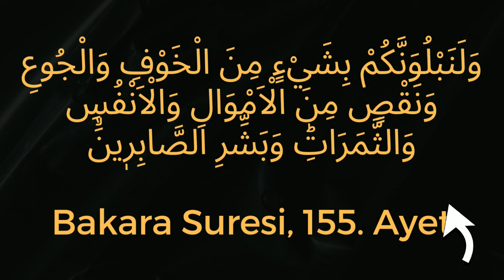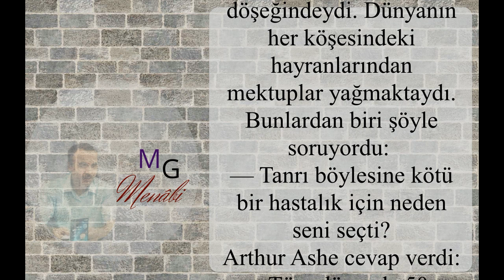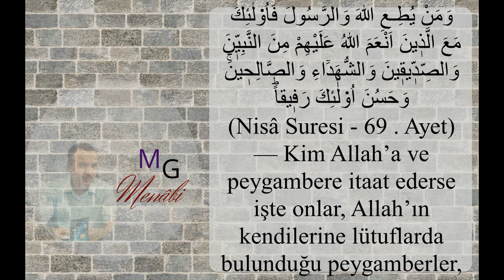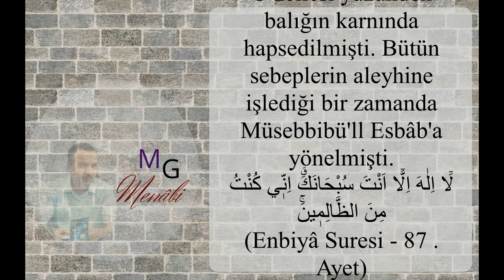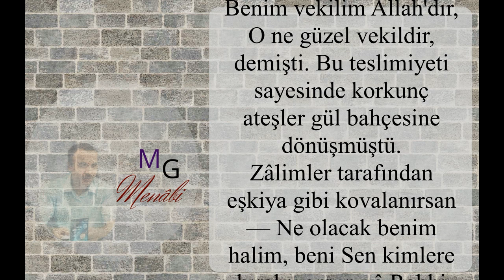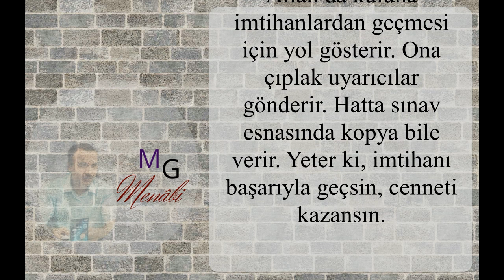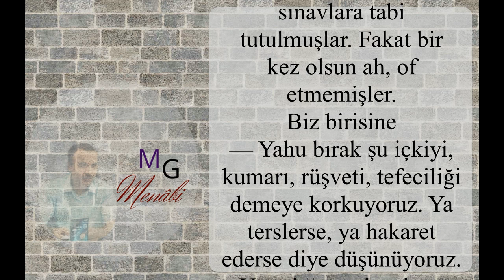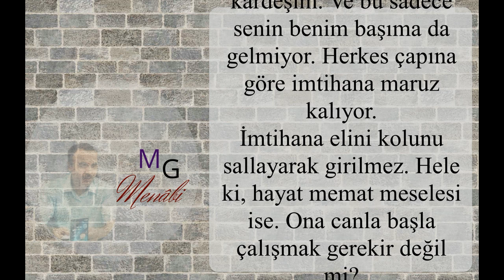İmtihan - 1 - / Mehmet Güven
İmtihan  - 1 -
Sevgili Dostlar!
İnternette çokça paylaşılan bir anekdotla başlayalım mevzuya:
"Wimbledon'un ilk zenci şampiyonu Arthur Ashe kan naklinden kaptığı AIDS'den dolayı ölüm döşeğindeydi. Dünyanın her köşesindeki hayranlarından mektuplar yağmaktaydı. Bunlardan biri şöyle soruyordu:
— Tanrı böylesine kötü bir hastalık için neden seni seçti?
Arthur Ashe cevap verdi:
- Tüm dünyada 50 milyon çocuk tenis oynamaya başlar. 5 milyonu tenis oynamayı öğrenir. 500 bini profesyonel tenisçi olur, 50 bini
yarışmalara girer, 5 bini büyük turnuvalara erişir, 50'si Wimbledon'a
kadar gelir, 4'ü yarı finale, 2'si finale kalır. Elimde şampiyonluk kupasını tutarken Tanrı'ya,
— Neden ben diye hiç sormadım. Şimdi sancı çekerken, ona nasıl
— Neden ben derim?" (iktibas)
Kulluk ve imtihân birbirinden ayrılmayan ikili. Kulluk varsa muhakkak imtihan da olacak. Kulluğun seviyesi, kalitesi imtihanla ortaya çıkıyor çünkü. Bu kesin, şart; ilahi kanun böyle.
Kur'ân'da, bir çok sûrede defaatle bu hakikat dile getirilmiştir. Bu hususta en çarpıcı âyet şüphesiz Bakara Sûresi'nin 155.âyetidir:
وَلَنَبْلُوَنَّكُمْ بِشَيْءٍ مِنَ الْخَوْفِ وَالْجُوعِ وَنَقْصٍ مِنَ الْاَمْوَالِ وَالْاَنْفُسِ وَالثَّمَرَاتِؕ وَبَشِّرِ الصَّابِرٖينَۙ
— Andolsun ki, biz sizi biraz korku ve açlıkla; mallardan, canlardan ve ürünlerden biraz eksiltmekle sınayacağız. (Rasûlüm)  sen sabredenleri müjdele!
İmtihanın zorluk derecesi kişinin Allah katındaki dececesiyle doğru orantılıdır. Sınav soruları farklı farklı yani. Fakat katiyyen kapasitenin üstünde bir sınava sokmuyor Allah seni. Birazcık çalışırsan muhakkak başarılı olursun.
İmtihanın en şiddetlisine peygamberler sonra sıddikler sonra şehidler sonra salihler düçar olur.
وَمَنْ يُطِـعِ اللّٰهَ وَالرَّسُولَ فَاُو۬لٰٓئِكَ مَعَ الَّذٖينَ اَنْعَمَ اللّٰهُ عَلَيْهِمْ مِنَ النَّبِيّٖنَ وَالصِّدّٖيقٖينَ وَالشُّهَدَٓاءِ وَالصَّالِحٖينَۚ وَحَسُنَ اُو۬لٰٓئِكَ رَفٖيقاًؕ
(Nisâ Suresi - 69 . Ayet)
— Kim Allah’a ve peygambere itaat ederse işte onlar, Allah’ın kendilerine lütuflarda bulunduğu peygamberler, sıddıklar, şehidler ve sâlih kişilerle beraberdir; bunlar ne güzel arkadaşlardır!
Böyle buyurmuş Cenâb ı Hakk fakat en ağır imtihanlara da bu sayılanları tabi tutmuştur.
— Neden?
— Çünkü onlar kulluk semasının güneşleri, ayları, yıldızlarıdır. Allah'ın has kullarıdır. Çünkü insanlar onları örnek alacak kıyamete kadar, onlara bakarak kendilerine çekidüzen verecekler.
Hapisle imtihan edildi isen gam çekme. Hz.Yunus (a.s.)'ı düşün! O zellesi yüzünden balığın karnında hapsedilmişti. Bütün sebeplerin aleyhine işlediği bir zamanda Müsebbibü'll Esbâb'a yönelmişti.
لَٓا اِلٰهَ اِلَّٓا اَنْتَ سُبْحَانَكَࣗ اِنّٖي كُنْتُ مِنَ الظَّالِمٖينَۚ
(Enbiyâ Suresi - 87 . Ayet)
— "Senden başka hiçbir tanrı yoktur. Seni tenzih ederim. Gerçekten ben zalimlerden oldum" diye yalvarmıştı. Rabbi de ona fevz ü necat vermişti.

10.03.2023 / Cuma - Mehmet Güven